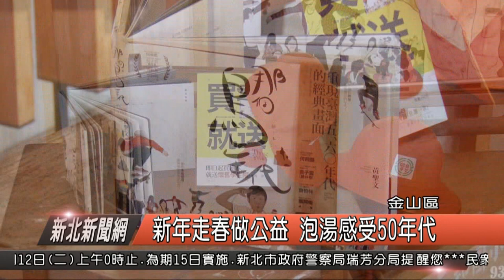新年走春做公益 泡湯感受50年代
春節倒數，金山區的溫泉業者已經想好走春行程等湯客來玩，金山陽明山溫泉區有業者每年都會定出不同的主題，今年將酒店大廳改造成50年代樣貌，還有家庭拍照區，邀請民眾穿起年輕時最流行的服飾來拍照，另外走春還可以做公益，只要買書飯店業者就會捐出所得給幫助弱勢孩童突破生命的限制，許下希望要讓弱勢孩子們展開人生的無限可能。

渡假酒店公關經理洪永葳指出，農曆新年走春是習俗也是慣例，乍暖還寒冷冷的天氣，不妨選擇到金山泡湯，也趁著溫泉季活動，不但有湯泡還有好吃好玩的一應俱全，每年酒店都會定出不同的主題，邀請民眾泡湯遊玩也可以主題裝扮，今年更是將酒店大廳改造成50年代樣貌，還有家庭拍照區，要給湯客新春不一樣的走春感受。

菸酒公賣局的牌子、偉士牌摩托車還有映像管舊電視，讓大朋友回春也讓小朋友感受50年代風情，過年一定要拍全家福，還有復古沙發、留聲機以及老電話，打造復古場景，就缺民眾復古裝扮，打造一幅50年代大家庭的和樂氣氛。

渡假酒店公關經理洪永葳表示，走春拍照還不夠玩，在二館還有與那個年代作者合作的畫展可以提供民眾細細回味50年代的年少青春，另外走春還可以做公益，只要買書就會捐出所得給基督教芥菜種會「苗兒助長計畫」，幫助弱勢孩童突破生命的限制，藉此也讓弱勢孩子們展開人生的無限可能。